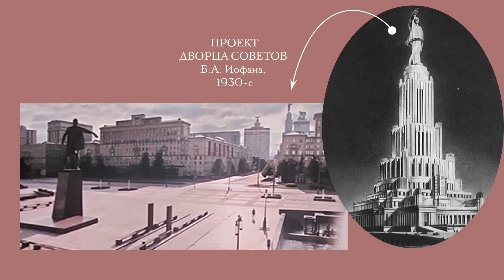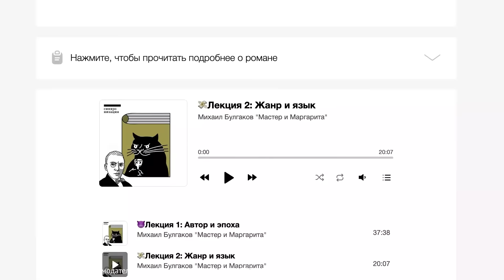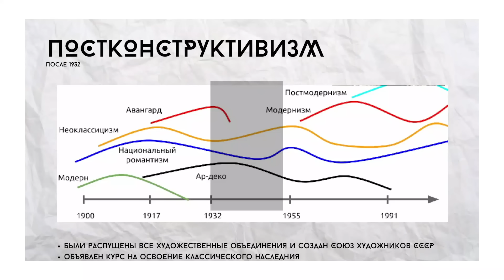О чем говорит архитектура в фильме «Мастер и Маргарита» Локшина? Рассказывает Варвара Любова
Рекламодатель ООО «Синхронизация». ИНН 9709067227. ОГРН 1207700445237. Erid = 2Vtzqxary3x

В этом выпуске подробно разбираем архитектуру в фильме Мастер и Маргарита Михаила Локшина. Референсы зданий, их история, как это связано с сюжетом Булгаковского романа и почему это все дико важно. Со мной в студии – Варвара Любова, творческий директор креативного бюро «Глазами инженера», мастер «Школы гида», специалист в области цифрового искусства и культуры, цифровая художница.

🔥 Вы можете стать патроном канала и получить доступ в закрытый чат в телеграме. Там я делюсь инфой, которая не вошла в видео: видео, фото, ссылки на статьи. А еще мы там болтаем, хихикаем, делимся любопытными штуками! Там можно задать мне любые вопросы и я отвечу. Ссылка на Boosty Спасибо всем патронам, кто уже поддержал этот выпуск!🔥

СОДЕРЖАНИЕ:

00:00 – о чем будет выпуск
01:24 – Москва: фантазии и факты
09:00 – полезная интеграция: лекция про Булгакова
11:00 – великая стройка
14:54 – архитектурные стили в фильме
23:58 – диалог 20х и 30х
33:35 – про мастеров